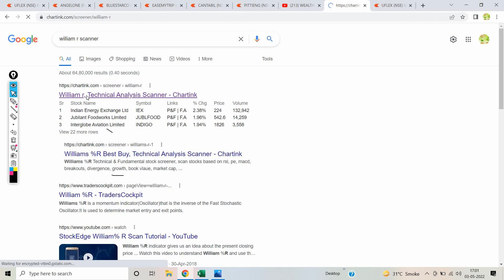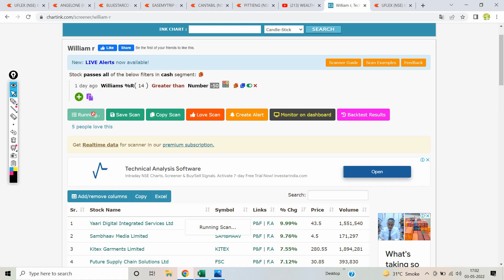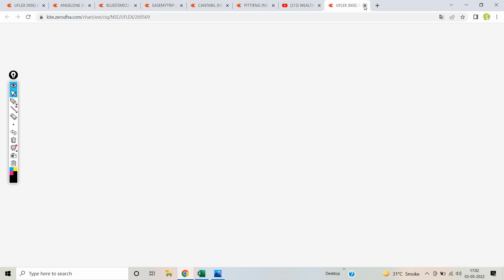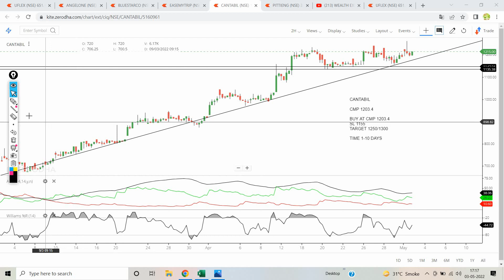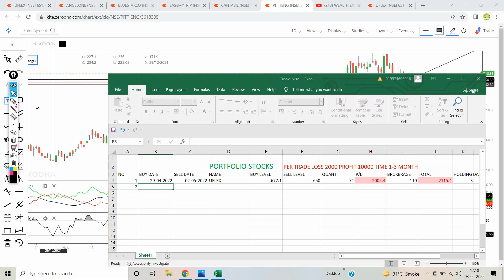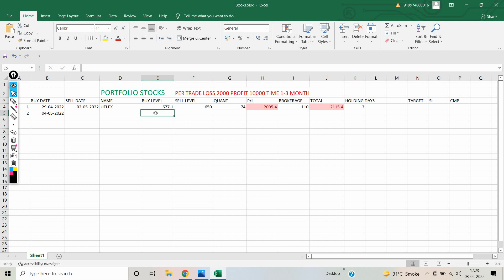Intraday stocks for tomorrow | 5 Best breakout stocks for tomorrow | Swing stocks for 04/05/22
My dear Traders, in this video I have explained 4 swing stocks for TOMORROW...good risk reward for trade...simple price action strategy...Momentum stocks. With price action... Adx strategy... Buy on dips strategy

1.ANGELONE
2.BLUESTAR
3.EASEMYTRIP
4.CANTABIL
5.PITTIENG

swing trading stocks for may 2021,